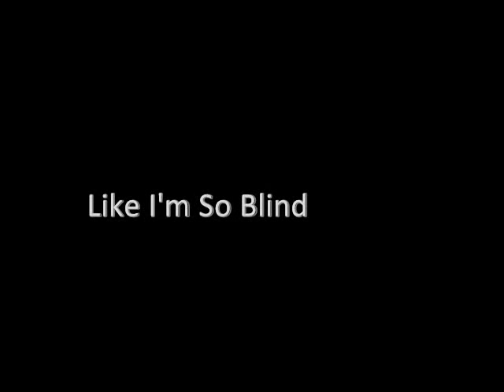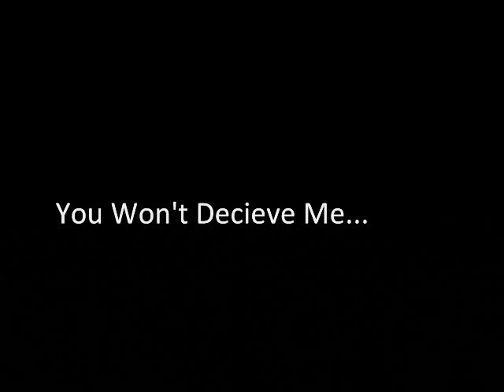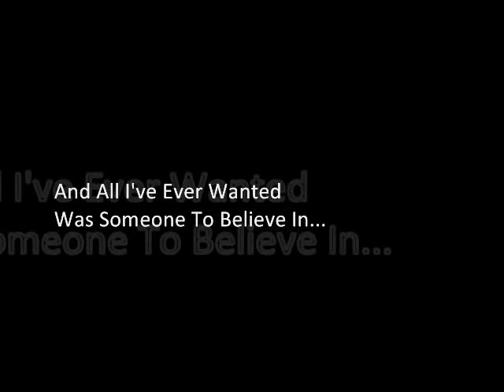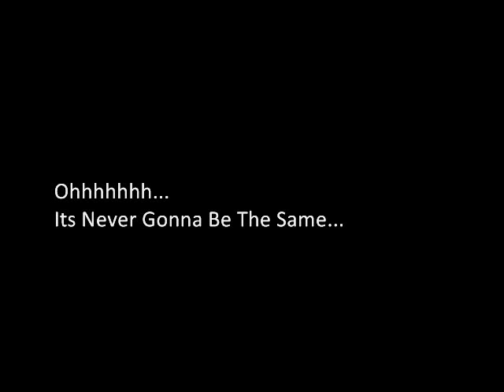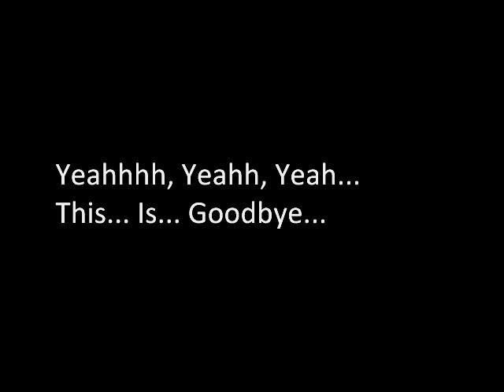Defined By Fate - Goodbye (w/ Lyrics)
Defined By Fate's song "Goodbye" as heard off of the freshman album "Dust to Diamonds". Video includes show pics, album cover, and lyrics. Check us out on Facebook!